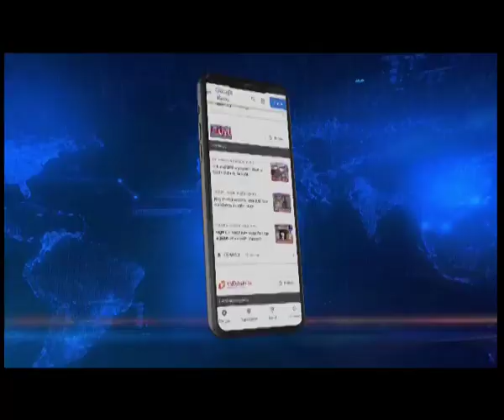NORTHEAST LIVE EDITOR-IN-CHIEF WASBIR HUSSAIN WISHES THE CHANNEL A HAPPY 5TH ANNIVERSARY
🟦🟥 𝗡𝗢𝗥𝗧𝗛𝗘𝗔𝗦𝗧 𝗟𝗜𝗩𝗘 𝗧𝗨𝗥𝗡𝗦 𝟱